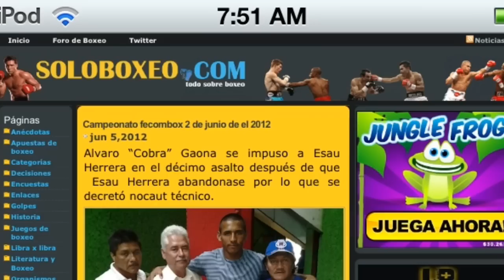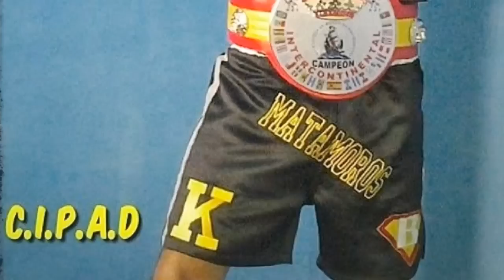CAMPEON DE MEXICO FECOMBOX ALVARO COBRA GAONA, 4 C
4 CAMPEONATOS , CAMPEON ESTATAL 2006,CAMPEON FECARBOX 2010, CAMPEON INTERCONTINENTAL MUNDO ISPANO 2012, CAMPEON NACIONAL FECOMBOX 2012